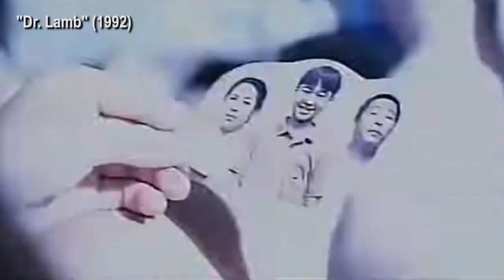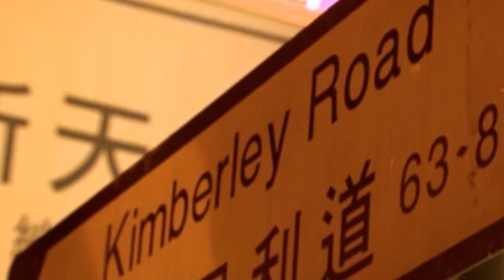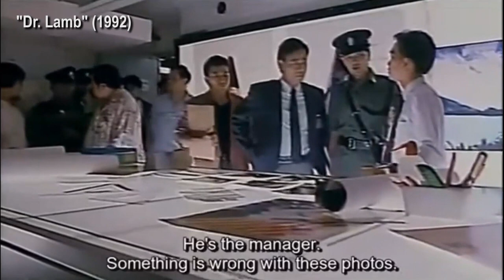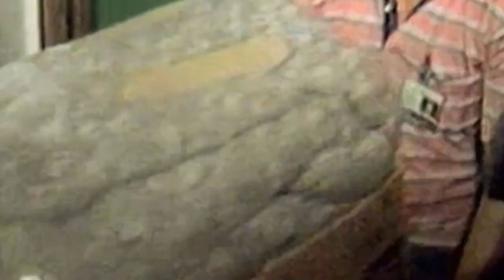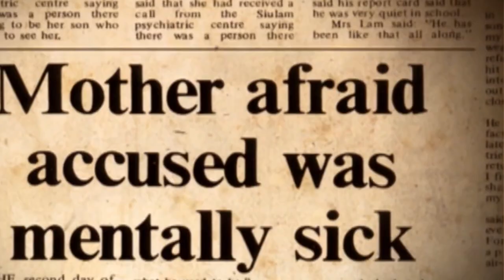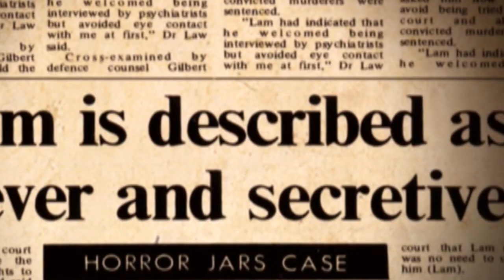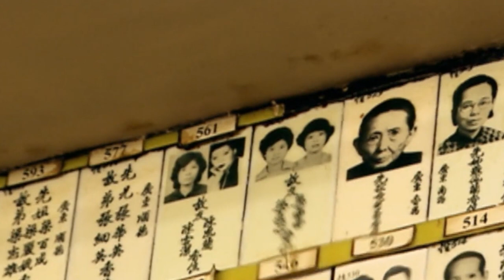[TRUE CRIME] The Jars Murders: Hong Kong's First Serial Killer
In 1982, Hong Kong police raided the home of a taxi driver named Lam Kor-wan and discovered a horrifying collection of evidence that would link him to the recent disappearance of 4 local women. Having harbored secret necrophiliac fantasies for many years already, the evidence found included jars of female human organs in his bedroom. Hence, this case became publicized by various nicknames including "The Jars Murderer" and "The Rainy Night Killer." Ultimately, it marked the first known serial killer in Hong Kong's history, and to this day still ranks amongst the most shocking homicide cases the city has ever recorded.

00:00 - Lam Kor-wan's Backstory
02:40 - First Victim: Chan Fung-lan
06:03 - Second & Third Victims: Chan Wan-kit & Leung Sau-wan
07:11 - Last Victim: Leung Wai-sum
08:03 - Arrest & Search
10:14 - Trial & Sentencing
12:31 - Remembering the Victims

SPECIAL THANKS & CREDITS
Crime Investigation Asia
"Dr. Lamb" starring Simon Yam & Danny Lee

SOURCE (Photos)
Daderot
Expedia
Marriot
Stephen Codrington
Thomas Yau
VCG